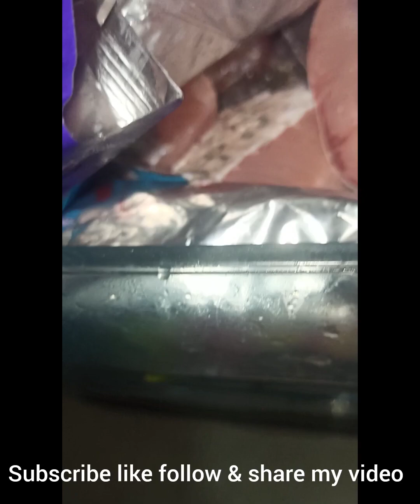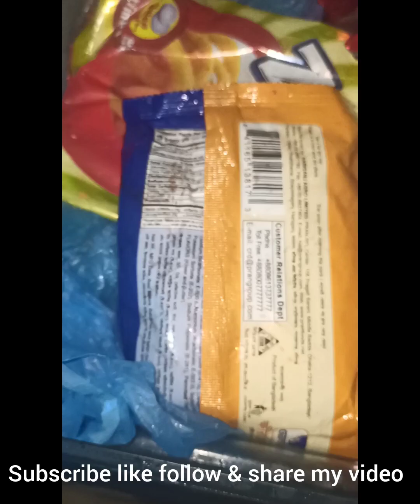অল্প জায়গায় মাছ মাংস রাখার কৌশল।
আমি কি ভাবে অল্প জায়গায় বেশি মাছ মাংস রাখি